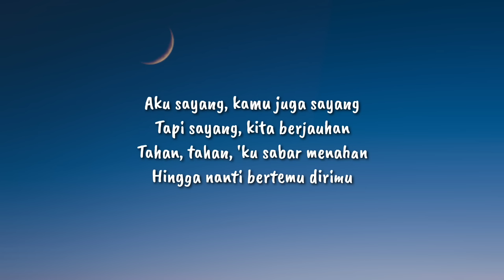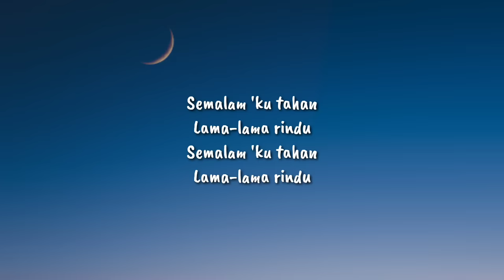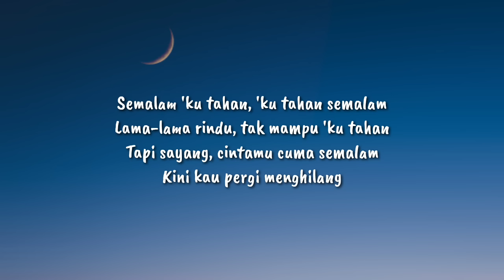Aku sayang kamu juga sayang (Lyrics)